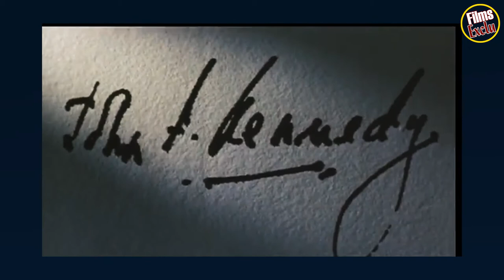JFK Bande Annonce VOSTFR (1991)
Découvrez la bande annonce JFK
Résumé : Suite à l'assassinat du président John F. Kennedy, le procureur de la Nouvelle Orléans, Jim Garrison remet en cause le rapport du commissaire Warren. Ce dernier avait clôturé l'affaire en trouvant le parfait coupable, Lee Harvey Oswald. Pourtant avant d’être abattu par un tireur isolé, le suspect avait toujours nié sa culpabilité. Pour Garrisson, il est impossible que l’homme ait agi seul. Persuadé qu'un complot se trame, Garrison explore des pistes occultées et comprend vite que la CIA, le FBI et le Pentagone ont joué un rôle déterminant dans cette affaire. Prêt à tout pour faire éclater la vérité au grand jour, le procureur devient très vite l'homme à abattre..
Date de sortie 29 janvier 1992 (3h 09min)
De Oliver Stone
Avec Kevin Costner, Tommy Lee Jones, Laurie Metcalf plus
Genres Drame, Historique, Thriller
Nationalités Français, Américain

Suivez nous !